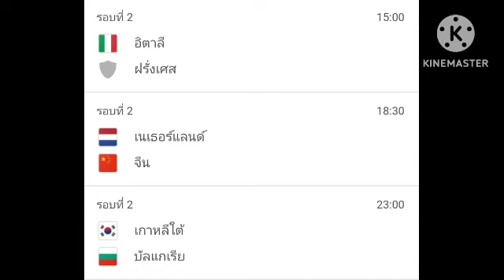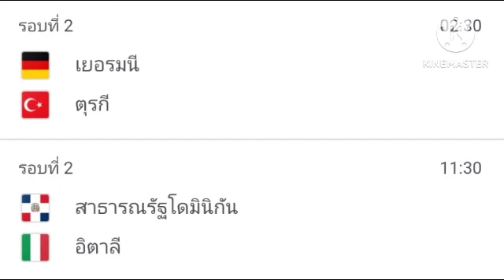ลิ้งค์ถ่ายทอดสด มี 5 คู่ เริ่มคู่แรก ⏰[15:00 น.] พุธ 29 - พฤหัสฯ 30 พ.ค. 67 VNL หญิง 2024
รอบสอง สัปดาห์ที่ 2
พุธ 29-พฤหัสฯ 30 พ.ค. 67
วอลเลย์บอลหญิง เนชั่นลีก 2024
⏰[15:00 น.]
อิตาลี 🇮🇹 VS 🇫🇷 ฝรั่งเศส
⏰[18:30 น.]
เนเธอร์แลนด์ 🇳🇱 VS 🇨🇳 จีน
⏰[23:00 น.]
เกาหลีใต้ 🇰🇷 VS 🇧🇬 บัลแกเรีย
⏰[02:30 น.] พฤหัสฯ 30 พ.ค. 67
เยอรมัน 🇩🇪 VS 🇹🇷 ตุรกี
⏰[11:30 น.] พฤหัสฯ 30 พ.ค. 67
โดมินิกัน 🇩🇴 VS 🇮🇹 อิตาลี